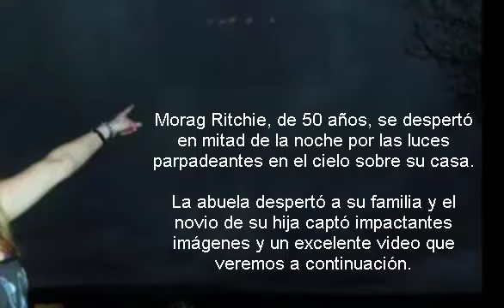UFO/OVNI Aberdeenshire, Escocia 13/10/2012